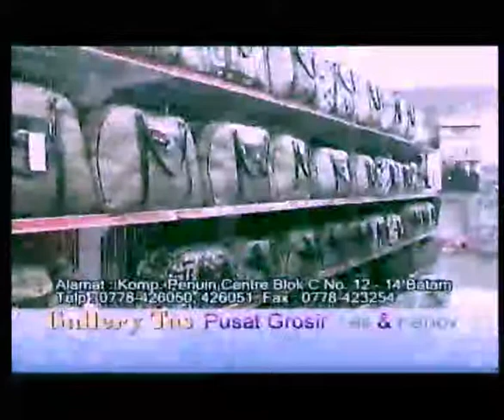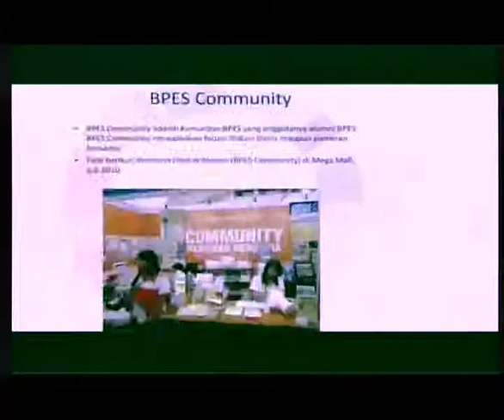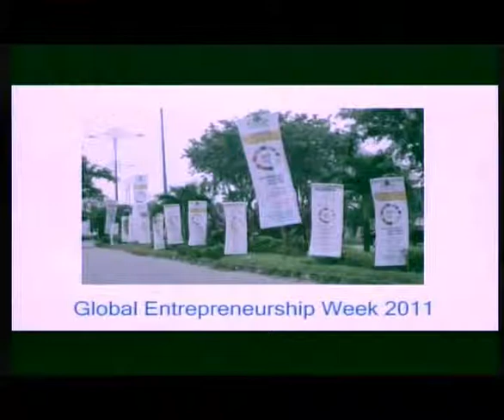BATIK GONG-GONG LAWANA - WOMEN CORNER PLUS BATAM TV (part 4)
talkshow BATIK GONG-GONG LAWANA women corner plus batam tv.